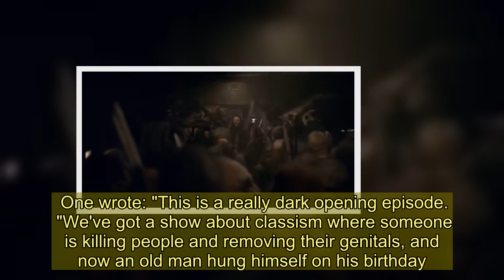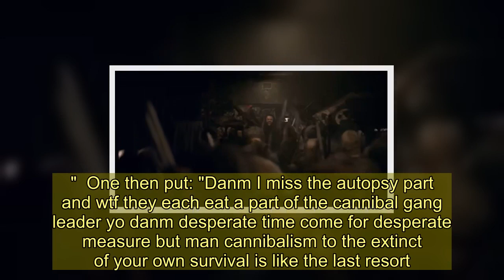Snowpiercer leaves fans vomiting as murder victims have genitals cut off in sick cannibal twist